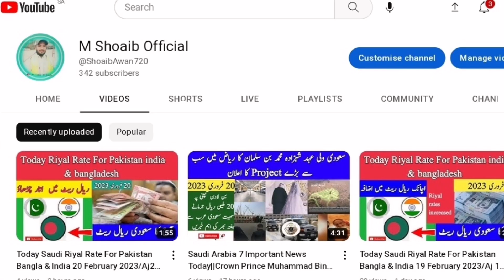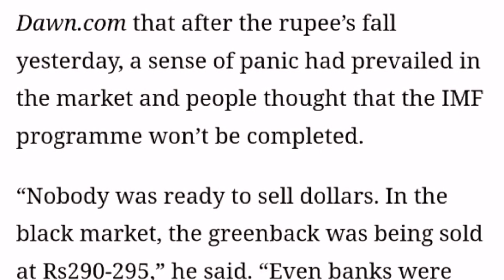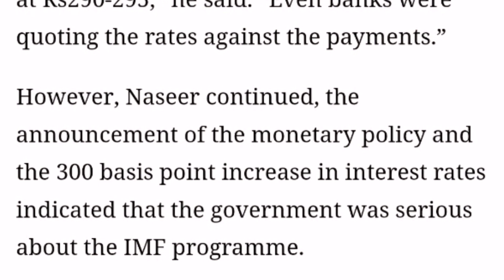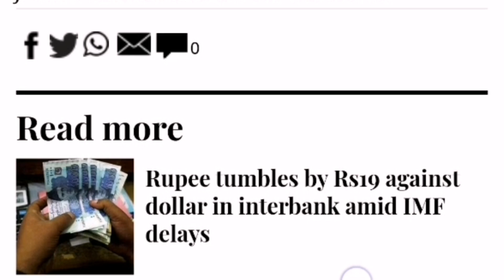Breaking News||Doller & Riyal Rate Drop In Pakistan||Doller Pakistan Mein Achank Sasta Hogeya...!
Breaking News||Doller & Riyal PriceDrop In Pakistan||Doller Pakistan Mein Achank Sasta Hogeya today doller rate in pakistan doller rate decreased in pakistan aj ka doller rate kum hogea doller ki qeamat ma kitni kumi hoi aj ki iss Vedieo ma hm apko بتائے gy, agr ap pakistan paisa bejhna chahty hn to bejh dey, paise bejhny ka sai wqt h wrna doller mazeed sasta hojyega or doller sasta hoga to riyal automatically sasta hojye ga